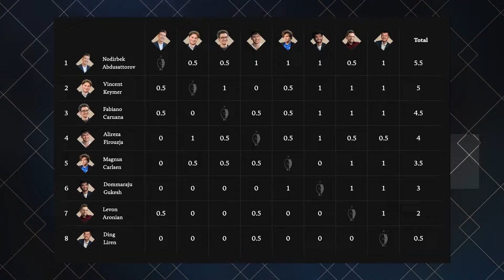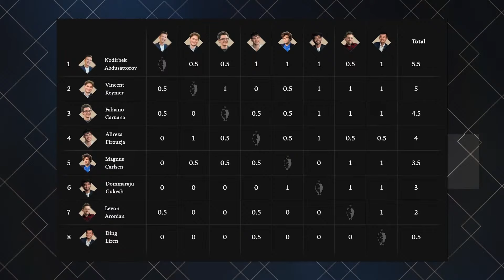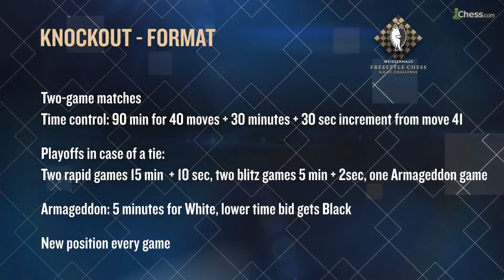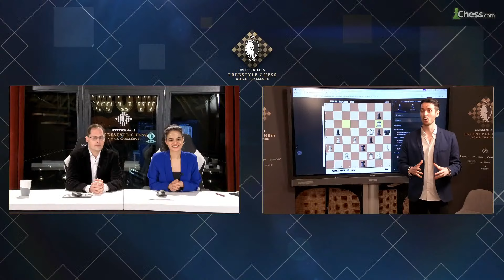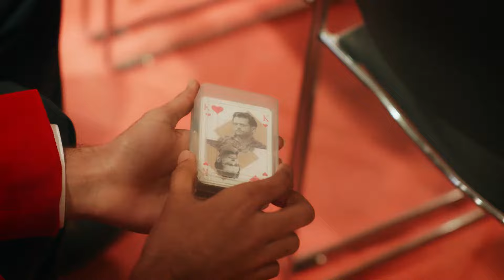Generations Clash As Magnus v Alireza & Fabiano v Gukesh Headline QF | Freestyle GOAT Challenge 2024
The $200,000 Freestyle Chess G.O.A.T. Challenge is an over-the-board Chess960 tournament featuring Carlsen, Ding, Firouzja, Caruana, Gukesh, Aronian, Abdusattorov & Keymer. It starts with a rapid event to decide pairings for the classical knockout tournament, with all games played at the Weissenhaus Private Nature Luxury Resort in Germany.